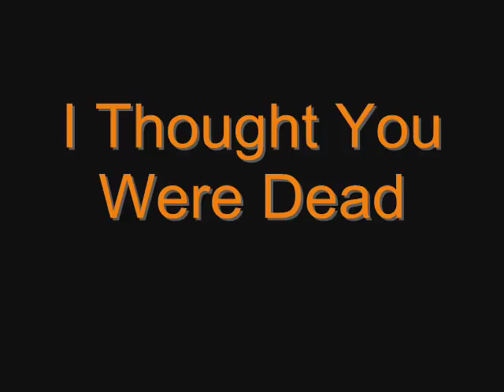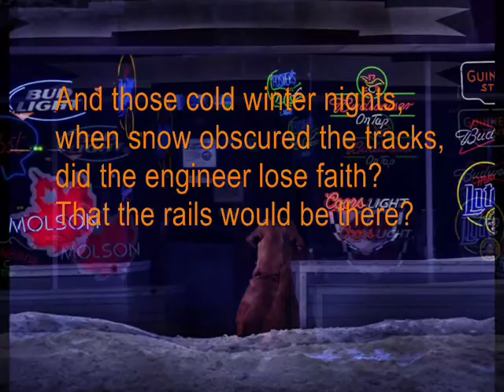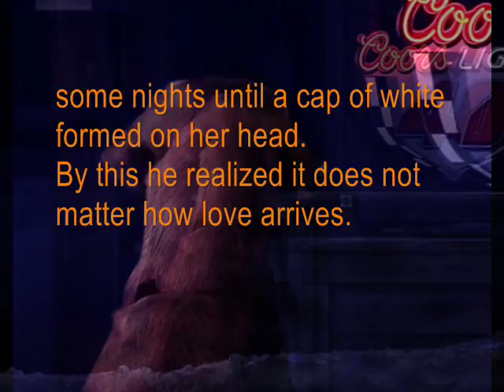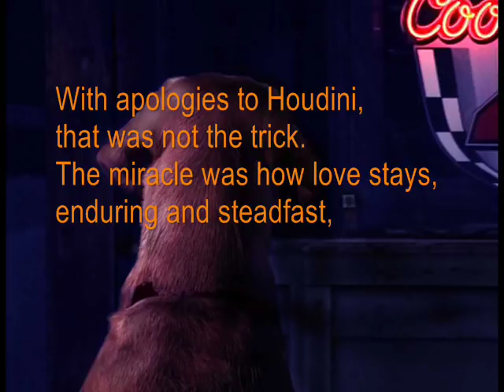I Thought You Were Dead book trailer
a novel by Pete Nelson